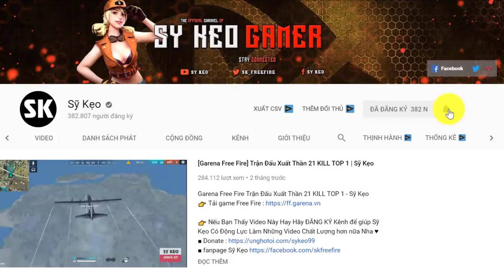[Free Fire] Trang Phục Độc Nhất Vô Nhị Là Đây | Sỹ Kẹo